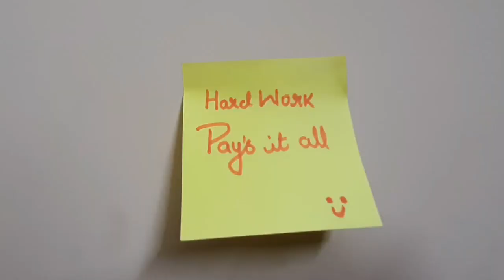Studies is a head ache😪🤦‍♂️|| Mr Acharya Vlogs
I make daily vlogs of my life and present them to you every day!!!